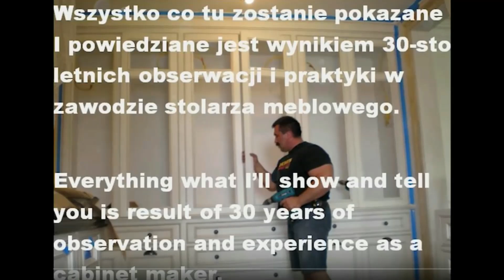#269 Wózek boczny z tylu czy z przodu? _--___ PBTS 370, PKS 1500 B3, Wuber 1900, LEITZ AS, TS55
Ksiazki po dodruku już sa w sklepach.Jesli jeszcze nie masz to zapraszam. Prosze rowniez o udostepnienie tej wiadomosci, bo moze ktos na nia czekal. Dziekuje za udostepnienia.Milego dnia i Niech Moc bedzie z Wami.